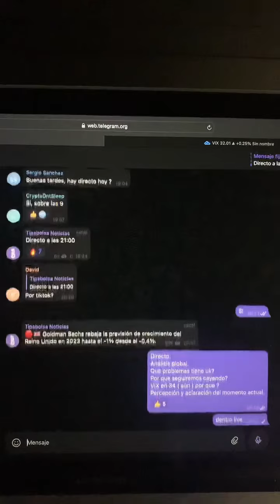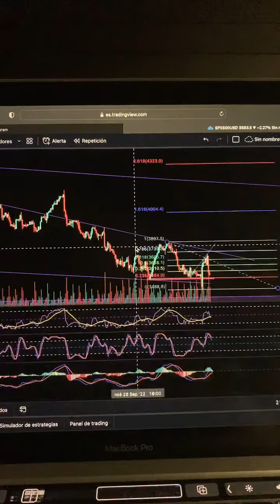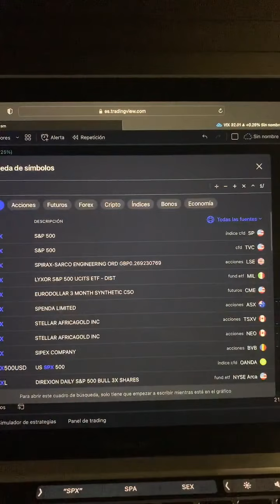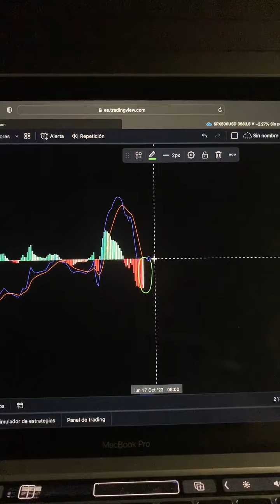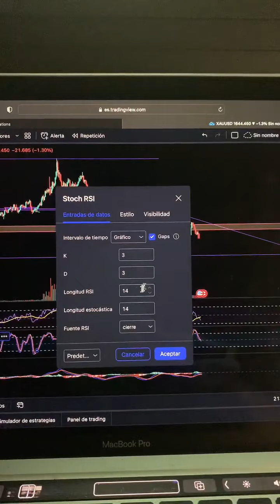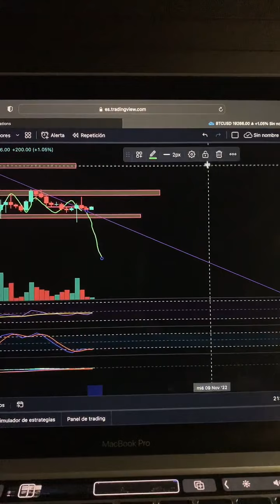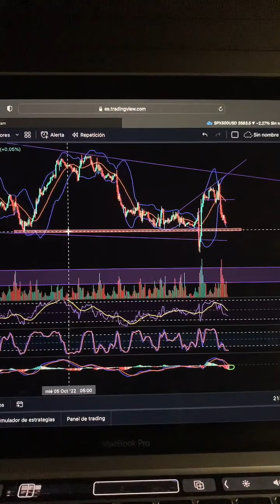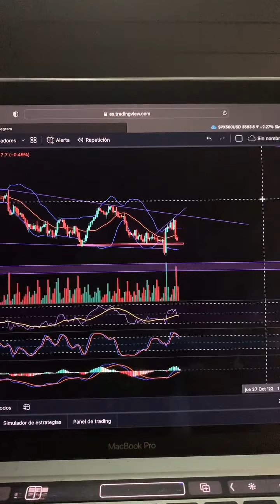🟢Todo está roto🟢 Directo 16-10/2022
En este directo realizado ayer en tiktok. Se habla sobre el estado del índice sp500.